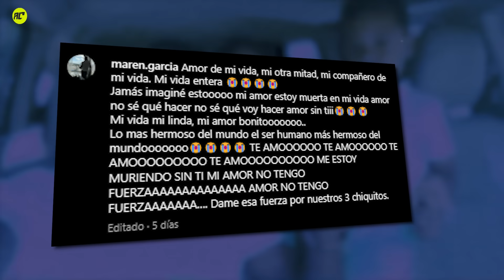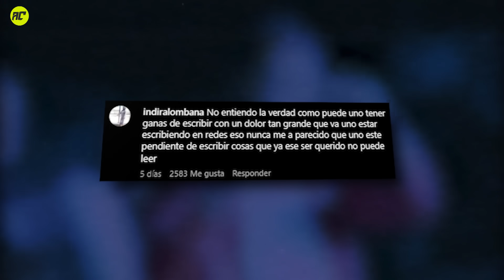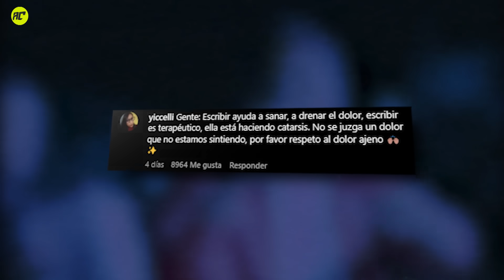Estos Famosos Defendieron a La Viuda de Omar Geles por ser Una Interesada.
La repentina partida del cantautor Vallenato Omar Geles, enlutó a sus fanáticos, amigos y familiares, pero principalmente a su esposa karen garcía, quien en su despedida fue una de las personas mas afectadas, sin embargo los más chismosos aseguran que la viuda solo se metió con él famoso artista por interés y dinero, y eso lo habría demostrado por esto reciente que solo aquí te contamos.